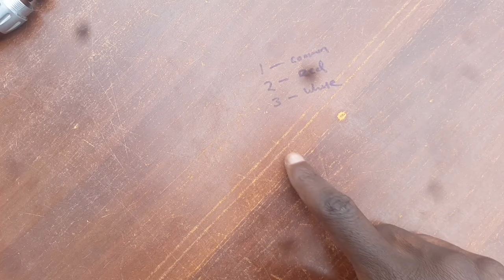How to make XLR to TS Cable